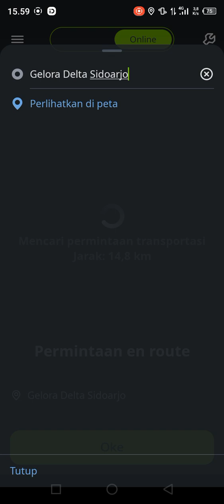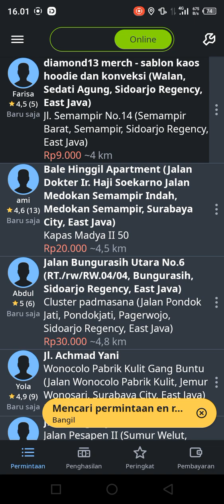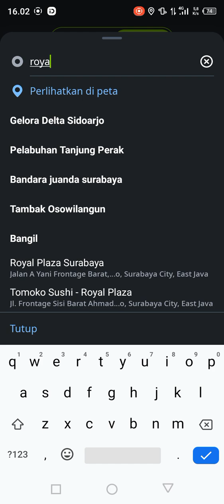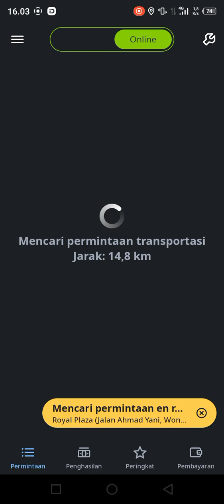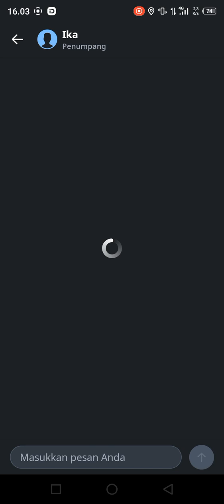LAGI PENGEN DAPET ORDERAN INDRIVE MELALUI FITUR PERMINTAAN EN ROUTE / DALAM PERJALANAN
Iseng nyalain fitur permintaan en route indrive/order searah/dalam perjalanan